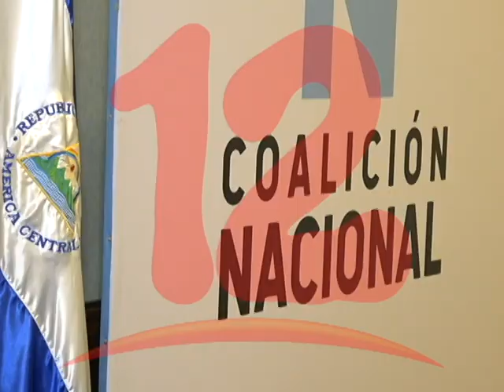Coalición Nacional crea Comité de Emergencia ante pandemia del Coronavirus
Miembros de la Coalición Nacional, crean un Comité de Emergencia, ante la pandemia del Coronavirus.